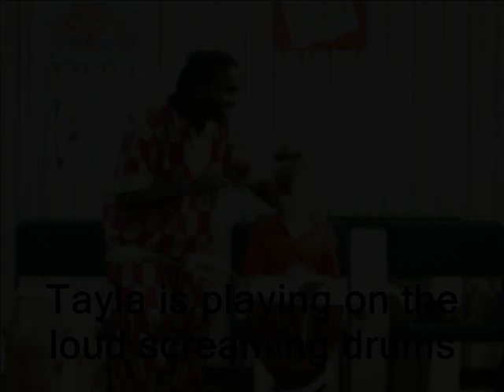tori and matthew